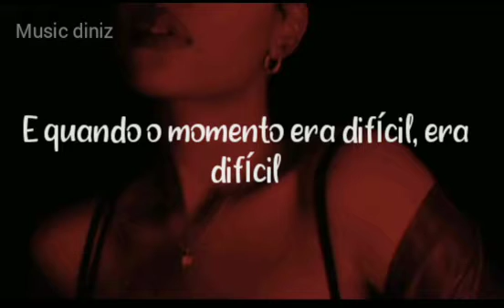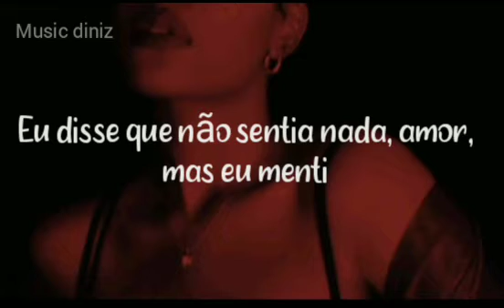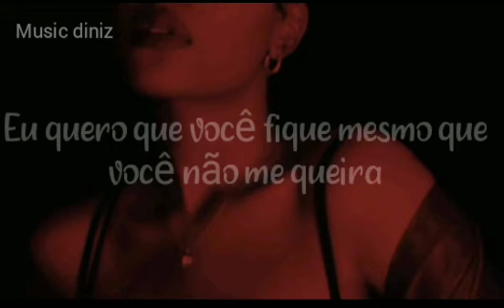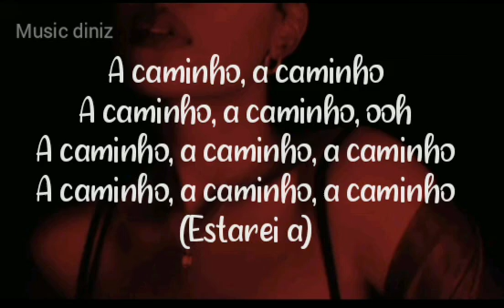the Weeknd- Call out my name (tradução)